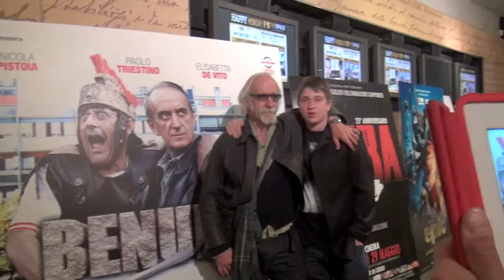BENUR - un gladiatore in affitto - anteprima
Presentazione del film "BENUR - UN GLADIATORE IN AFFITTO" in anteprima presso il The Space Cinema Moderno di Roma il 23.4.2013